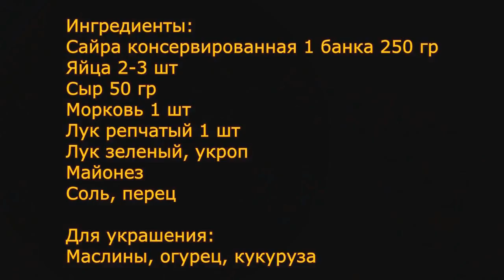Замечательная Закуска из Рыбы! Так Вкусно Легко и Красиво!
В этом видео предлагается  простой великолепный вкусный рецепт закусочных рулетиков из рыбы для праздничного стола и идея, как можно красиво оформить закуску в виде цветов из маслин и листьев из огурца. Порадуйте своих близких нежной и ароматной рыбкой!

Ингредиенты:
Сайра консервированная 1 банка 250 гр
Лук зеленый, укроп
Майонез
Соль, перец

Для украшения:
Маслины, огурец, кукуруза

Ingredients:
Saury canned 1 jar 250 gr
Eggs 2-3 PCs
Onions 1 piece
Green onions, dill
Mayonnaise
Salt, pepper

For decoration:
Olives, cucumber, corn